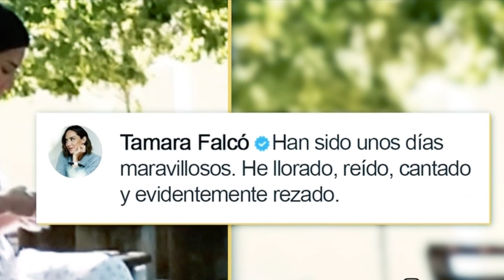🚨 Iñigo Onieva ENGAÑÓ a TAMARA FALCÓ antes de su INFIDELIDAD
Las fotos que Iñigo Onieva no quería que viese Tamara Falcó al descubierto 😲

Tamara Falcó se marchó unos días de peregrinación a Bosnia este verano y Onieva se marchó a Turquía.
Íñigo comentó que se iba a un viaje con su grupo de amigos... pero estuvo con dos chicas y un amigo, ocultó las imágenes en redes sociales, pero 'Socialité' ha destapado todas las fotografías donde se ve al joven muy acaramelado con una de los chicas.